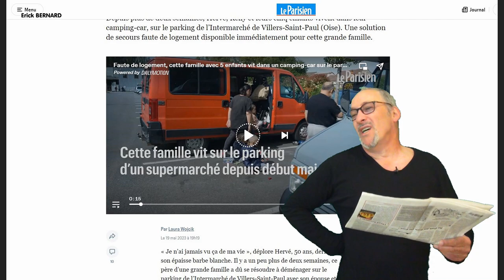Quelle décadence, quel scandale !!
A propos d'une famille de SDF.

Merci d'avance  ;-)